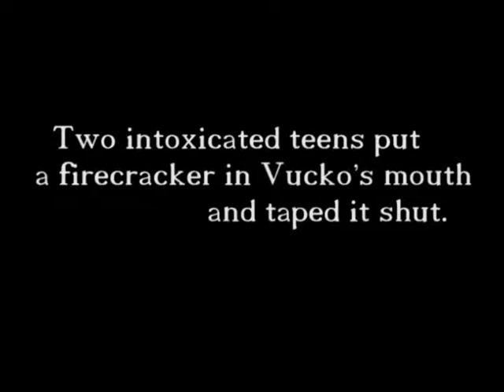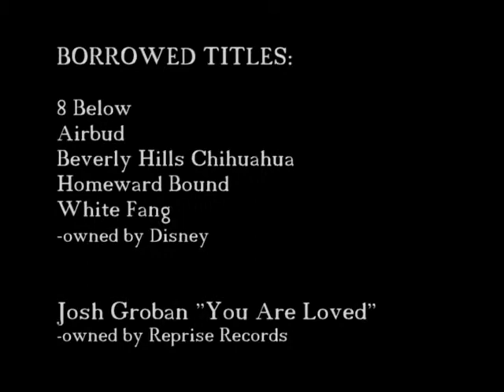To Honor Vucko - Music Video Tribute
Live Action Music Video of various Disney movies to "You Are Loved" by Josh Groban.
titles include: AirBud, Homeward Bound, 8 Below, Beverly Hills Chihuahua and White Fang.